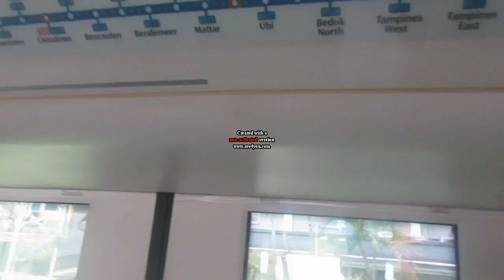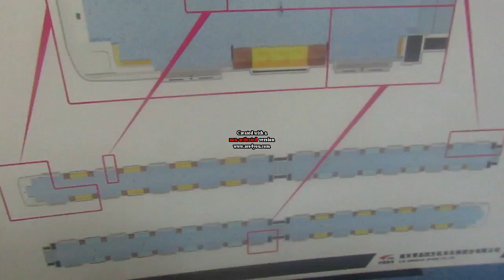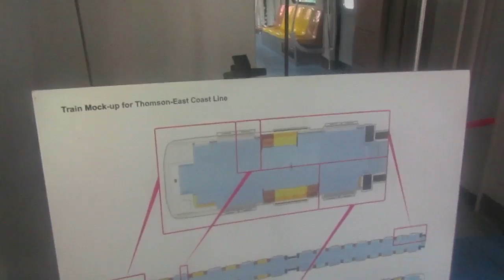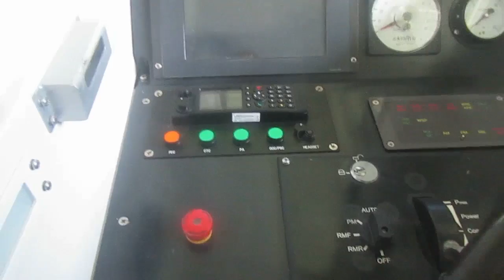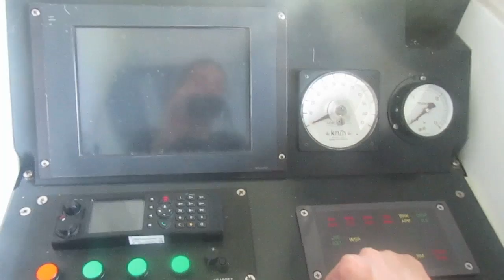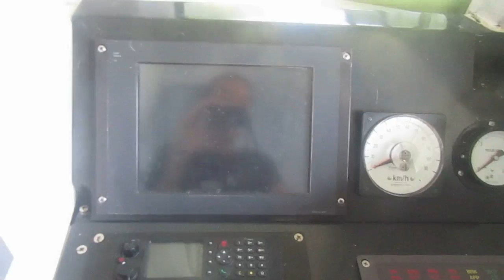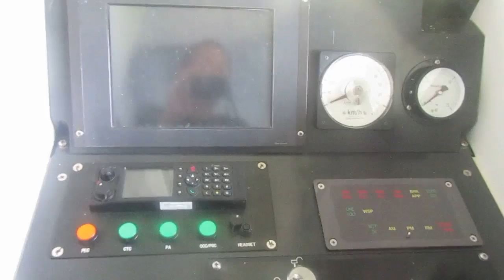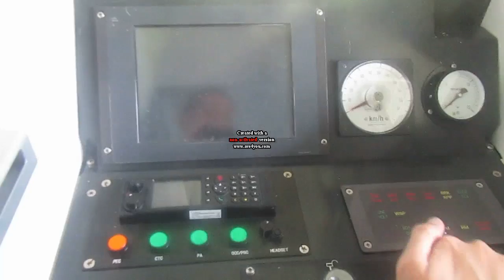21 September 2018